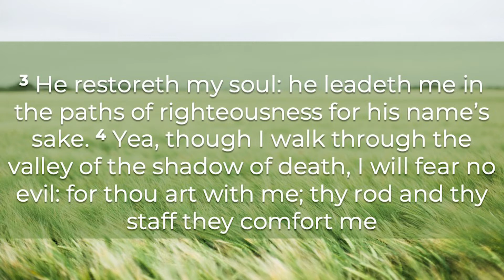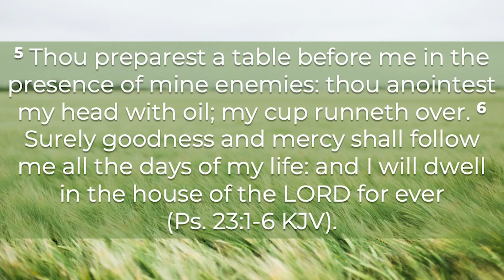6 24 20 Wednesday Night Online